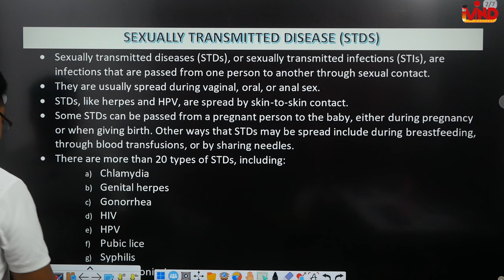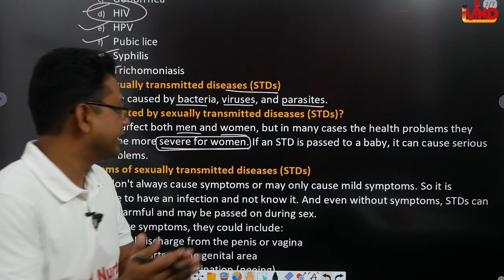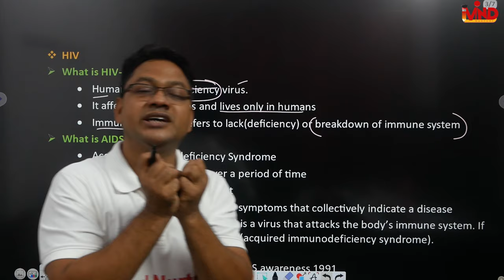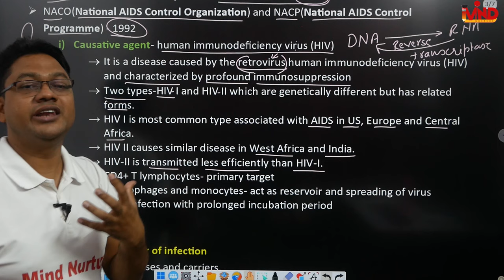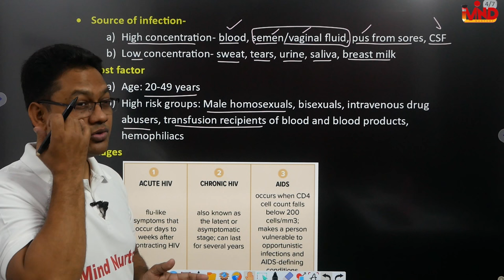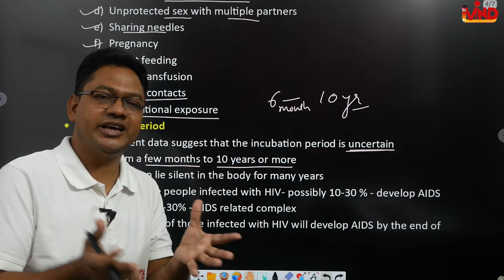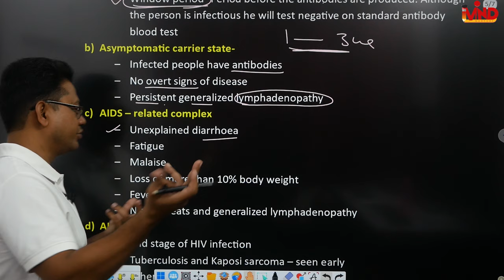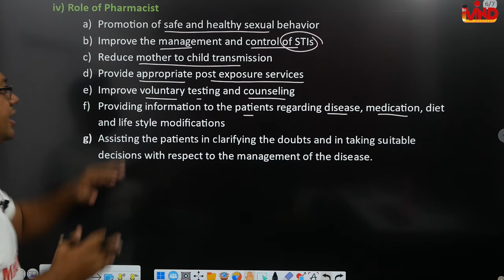HIV | AIDS | CH-4 | L-7 | Social Pharmacy | Communicable disease | D.Pharm first year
Link for notes...